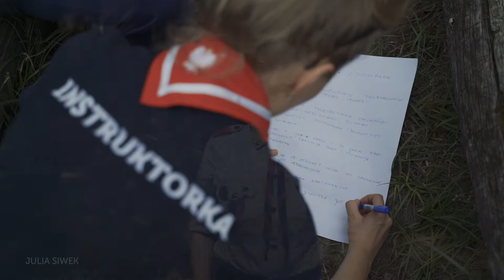Wędrownicza Watra 2020 - Watra jest...